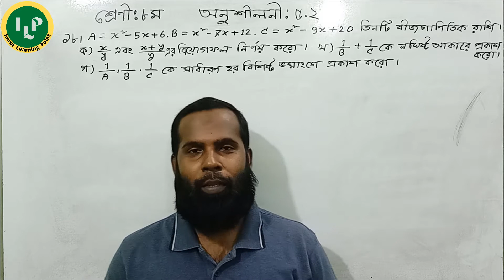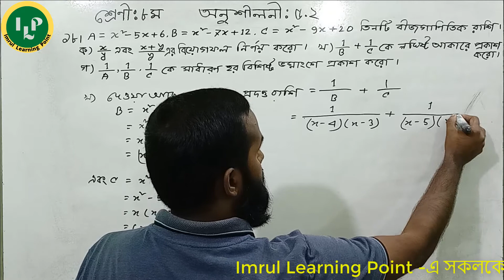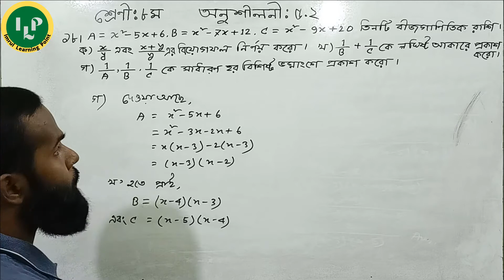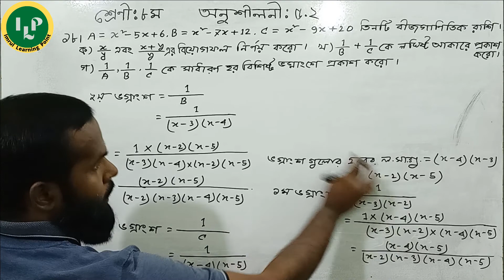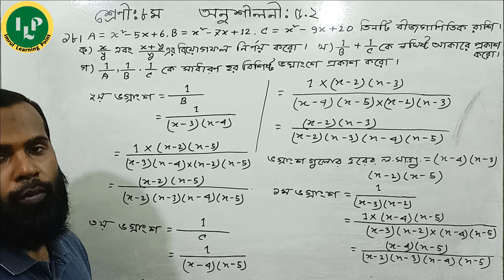Class 8 Math Chapter 5.2 q 18 ll JSC Math Chapter 5.2 Part-12 ll 8 Math 5.2 llEight Math 5.2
Today we will learn Class 8 Math Chapter 5.2 q 18. JSC Math Chapter 5.2 Part-12 is a hard chapter  for you ? Do you want to  know about Eight Math 5.2? Please watch this video on Class 8 math 5.2 Creative. I will try to inform you about Eight Creative 5.2.This video is  basically based on Class Eight Math Ex 5.2  or 8 Math 5.2 q18. Don’t miss this lecture on Eight Bijgonitiyo Bhognagso. Not only that but also we try to solve Class Ten Mathematics or Class Nine Mathematics  and Class Seven and Psc Math Bangla.

In this video you will learn:
0:01 Introducing
0:40  8 Math 5.2 q18(ক)
2:20 Class 8 Math Chapter 5.2  q18(খ)
5:30 Class 8 Math Chapter 5.2  q18(গ)